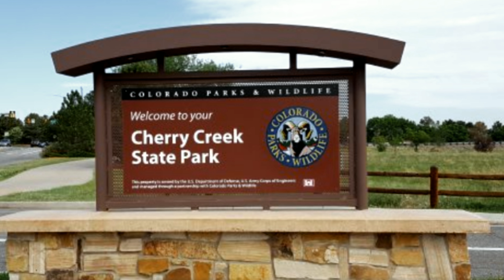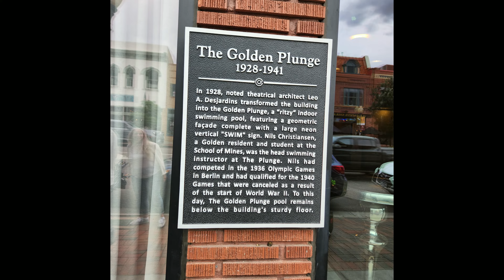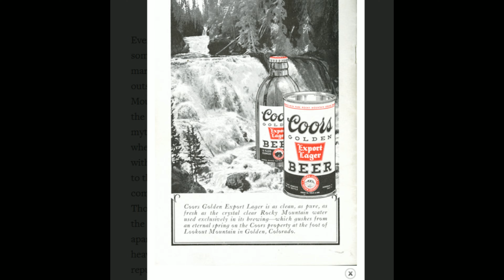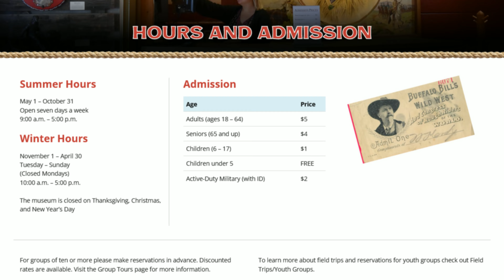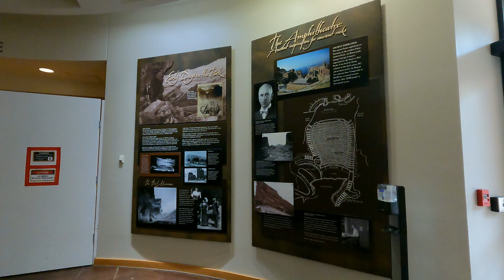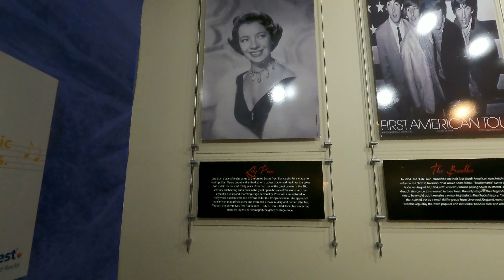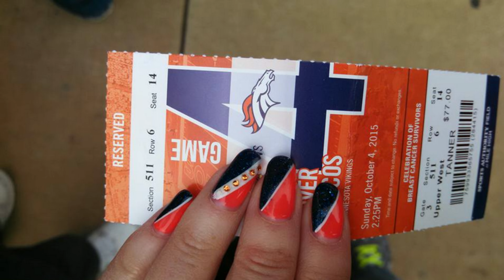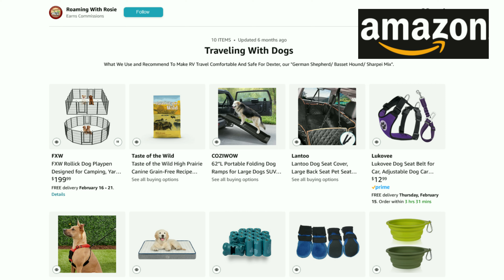Colorado! Red Rocks Amphitheatre | Cherry Creek State Park | Buffalo Bill Grave | Golden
Visit Golden, Colorado Home of Coors & Buffalo Bill Cody's Grave. History of the Red Rocks Park & Amphitheatre. Cherry Creek State Park in Aurora Colorado.

We're Jamie & Linda, living the RV Lifestyle, Roaming America in Our 2006 Alfa See Ya Motorhome.  Location Independent Lifestyle, Working From Wherever We Are. Collecting Memories Instead of Things!

💕Love The Information You Got From This Video? Consider Dropping Something Into Our 💲 Tip Jar Above to Support Roaming With Rosie! Thank you!

Jump To These Topics In Video:
00:00  Intro
01:13  Cherry Creek State Park
03:06  Downtown Golden Co
04:06  Coors Brewery
05:17  Buffalo Bill Museum & Gravesite
08:02  Red Rocks Park & Amphitheatre
12:01  Morrison Colorado
12:52  Denver Broncos 25th Anniversary Superbowl Game
14:16  On Our Next Episode

🧥 Ororo Heated Outerwear
Featured In Episode "Heated Outerwear":

🧭 RV Life Pro (Includes RV COMMUNITY Forums & RV Trip Wizard)

During Red Rocks Hall Of Fame: DJ Williams - Spy vs Spy
In Order
Itay Kashti: Turn It Again - Short Version
IdoKay: Stay Forever
Swirling Ship: In My Ears
T. Bless & the Professionals: Freerolling
Prophecy Playground: The Rooftop Rag
Ardie Son: Citadel
Swirling Ship: Martha
Lingerwell: Weather Watch - Short Version 1

Photo Credits:
Aerial shot of cherry creek state park: By Harry Weddington, U.S. Army Corps of Engineers - U.S. Army Corps of Engineers Digital Visual LibraryImage pageImage description pageDigital Visual Library home page, Public Domain,